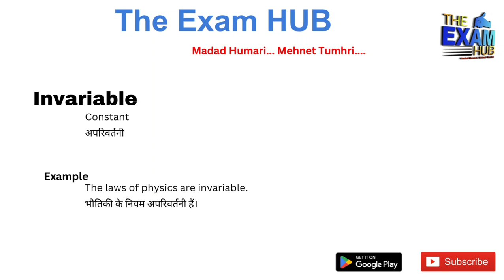Invariable Meaning in Hindi | Invariable ka matlab kya hota hai | Synonyms, Antonyms | Vocab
Invariable meaning in Hindi | Invariable ka matlab kya hota hai

Invariable meaning, Invariable meaning in hindi, Invariable meaning with example

Invariable Meaning in Hindi | Invariable ka matlab kya hota hai  | Synonyms, Antonyms, Examples

Synonyms of Canvass
Antonyms of Canvass
Meaning of Canvass